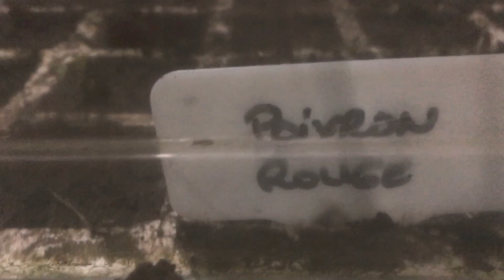Serre aux agrumes 🍊 en hiver + levée de semis poivron piment 🌶potager 2019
Citronnier yuzu oranger mandarinier pamplemoussier  ichang lemon poncirus oiseau de paradis en serre pour l hiver permaculture